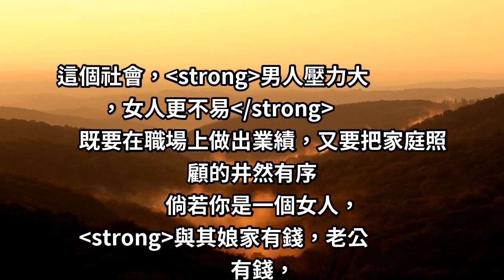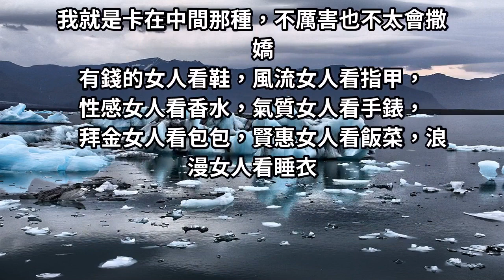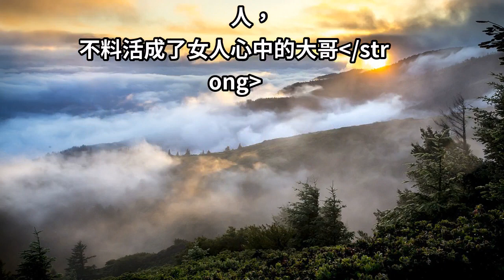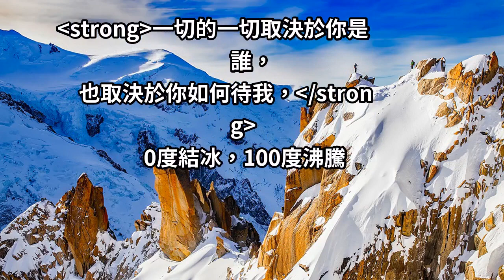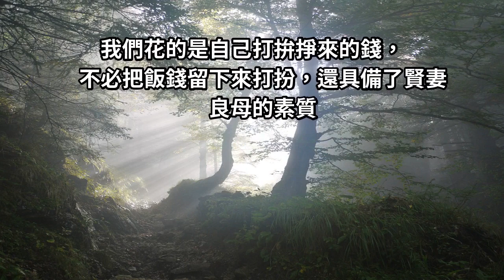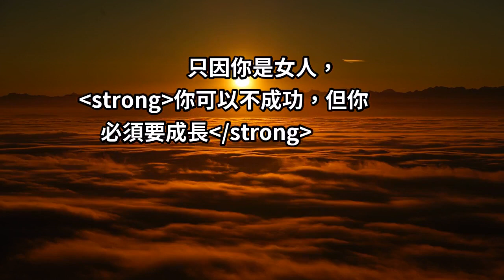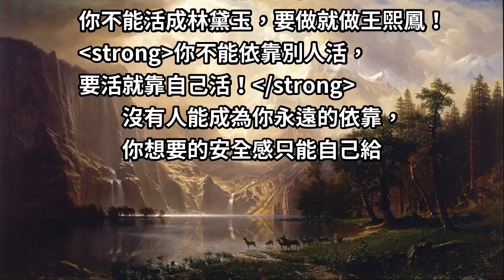偽裝的太久了，就忘了自己不是真的堅強...支撐的太久了，就忘了自己需要有個人陪...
女人是水做的，但是有的女人卻是水泥做的！
因為沒人慣著，不敢撒嬌，因為沒人寵著，不敢任性，因為沒人哄著，不敢流淚，因為沒人養著，不敢懶惰